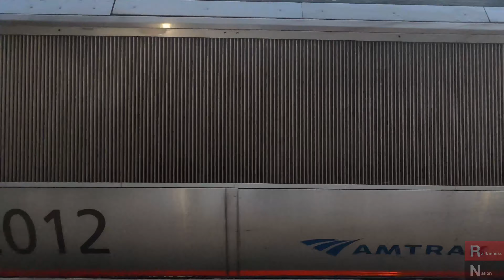Amtrak and MARC Action BWI Airport (4/2/21)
Went out railfanning for some sunset shots on a Friday off.